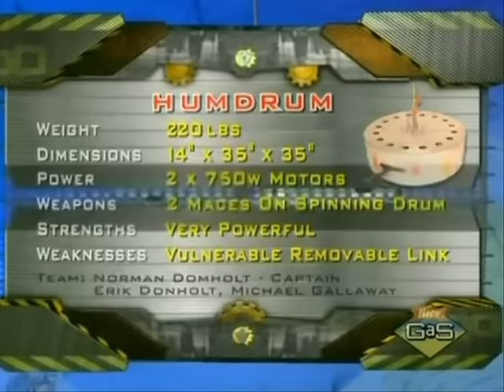Nickelodeon Robot Wars Robot Rebellion: Squirmin Vermin/Humdrum Vs Dead Metal/Shunt/Sir Killalot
Team Basenji teams up with Team Robot Dojo with loanerbots Squirmin Vermin and Humdrum (formerly The Green Mouse and the original Joker) to take on house robots Dead Metal, Shunt and Sir Killalot in the House Robot Rebellion.